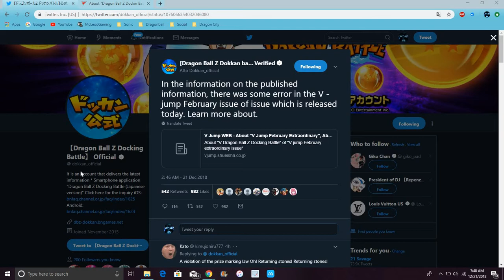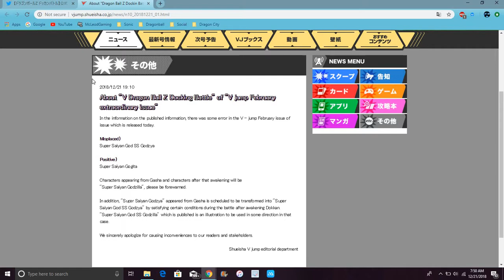SS Godzilla A V-Jump Error & A New Transforming Gogeta All Info DBZ Dokkan Battle